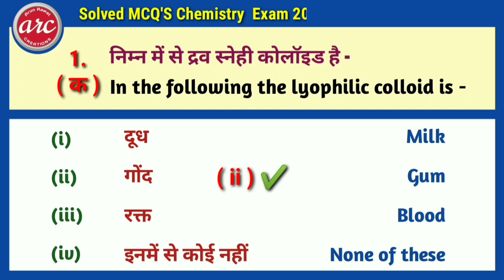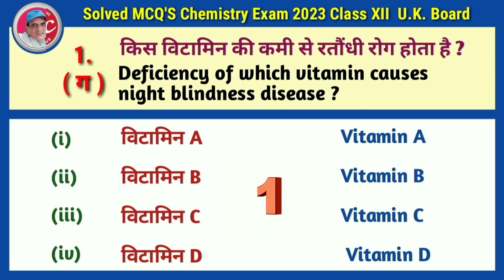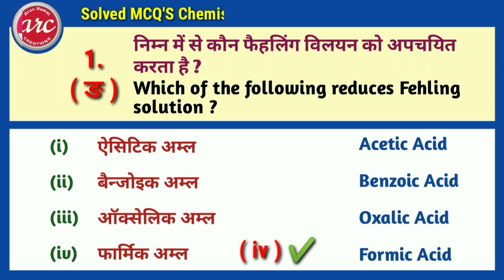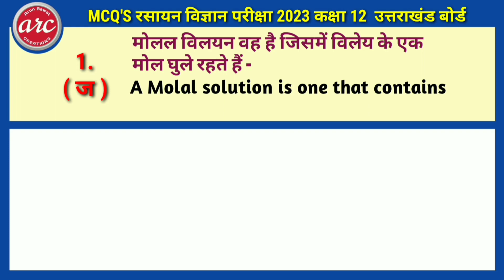Solved MCQ'S Class12 Chemistry Exam 2023 Uttarakhand Board रसायन विज्ञान हल बहुविकल्पीय प्रश्नोत्तर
Solved MCQ'S Chemistry Exam 2023 Uttarakhand Board रसायन विज्ञान 2023 हल बहुविकल्पीय प्रश्नोत्तर